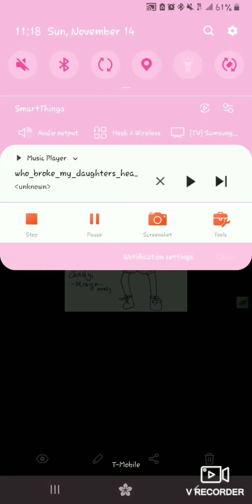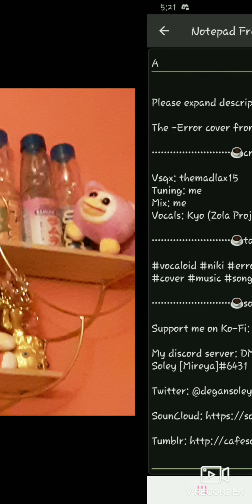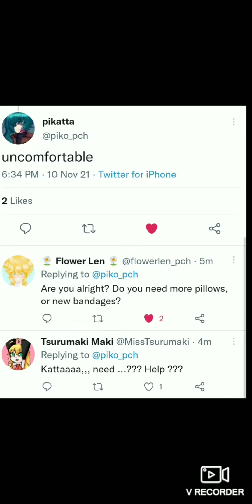why does a this stuff in my gallery even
this is my own cover